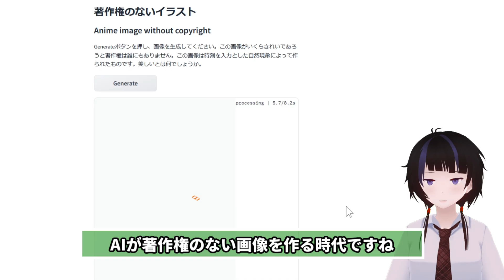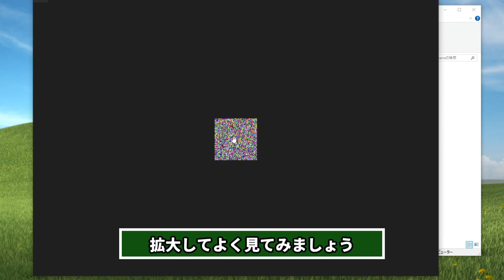バナナに絵を描かせるマシンを作った【非AI画像生成】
バナナに絵を描かせるマシンを開発しました
理論上、有限時間のうちにあらゆるデジタル画像を生成する可能性を持ち
何からも一切学習していないクリーンでピュアな画像を無尽蔵に生成できます！！

※バナナはおいしくいただきました
※バナナ以外のバックグラウンド放射線も含まれます